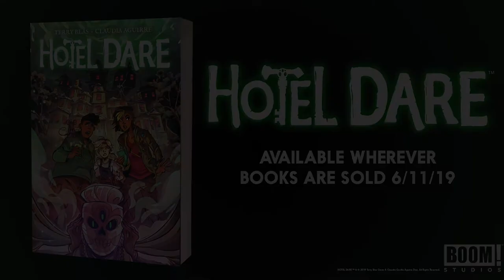HOTEL DARE - Meet the Dare Family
Adopted siblings Olive, Darwin, and Charlotte are spending the summer with their estranged grandmother Mamá Lupe at her creepy hotel in Mexico, where it’s all chores and no play. While cleaning out the rooms of the mysteriously empty hotel, they stumble upon an incredible secret...each door hides a portal to a strange and mysterious new world!

Latinx creators Terry Blas (Dead Weight) and Claudia Aguirre (Kim & Kim) present a world-hopping fantasy tale that dares you to discover what family really means.